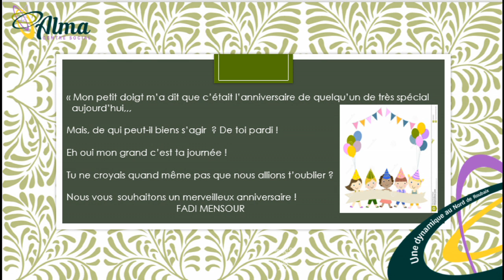COMME ALMA MAISON - Anniversaire Fadi Mensour